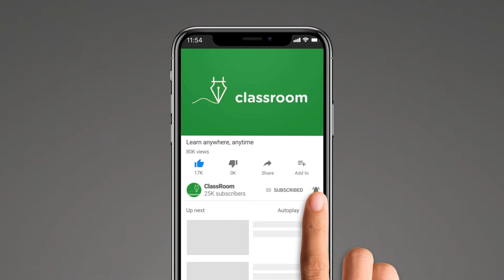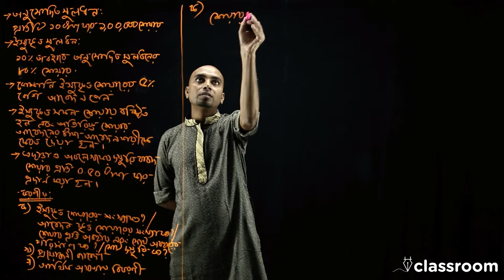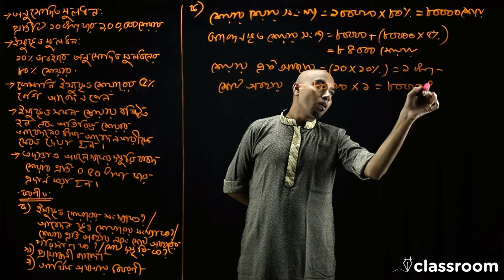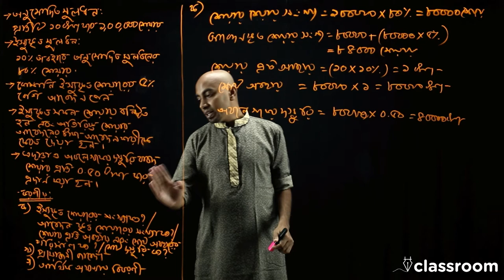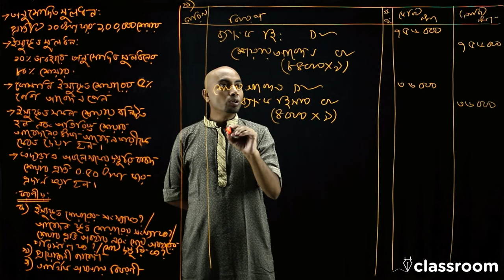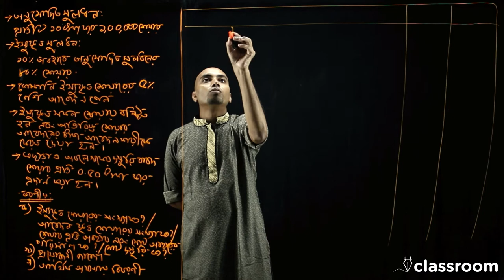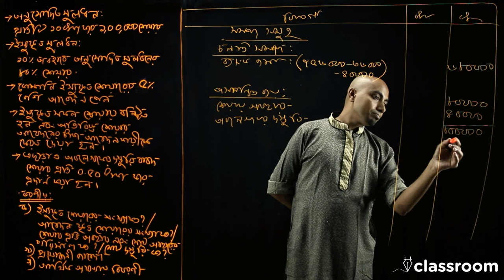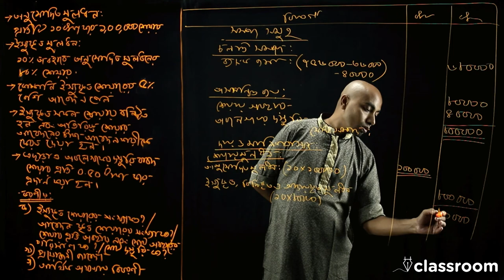Share issue | Part-4 | Problem (Discount Related) | Accounting | Razib Ahmed